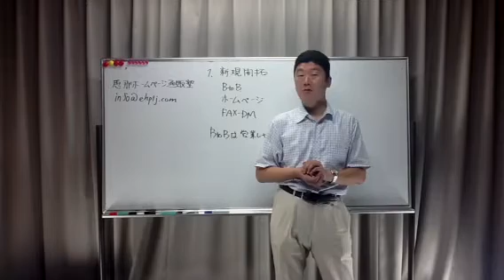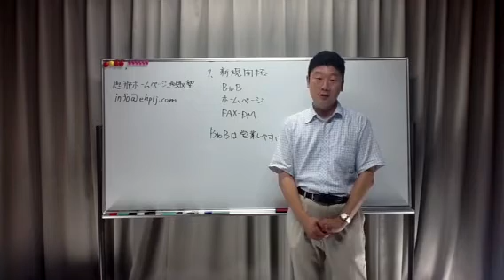新規開拓の戦術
ホームページだけでなくFAXdmやチラシも相手によっては有効な戦術です。
ビジネスを楽しもう！